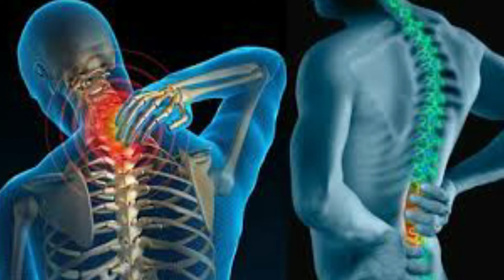कमर दर्द और हड्डियों के दर्द का रामबाण इलाज | joints pain | Back pain panacea remedy in hind